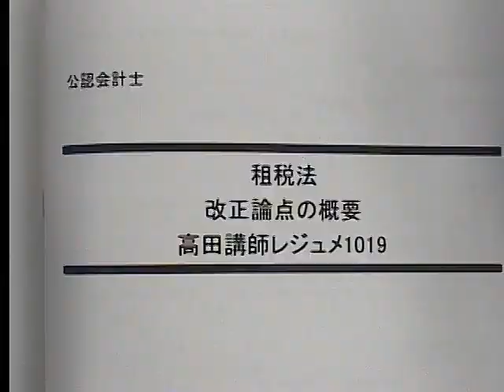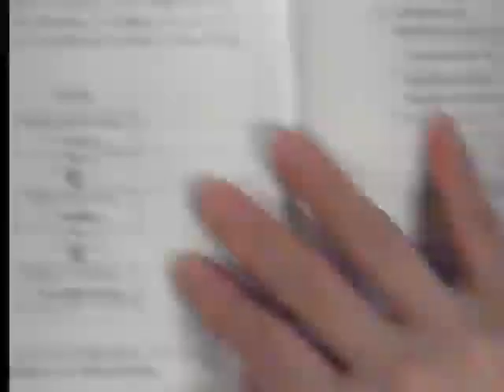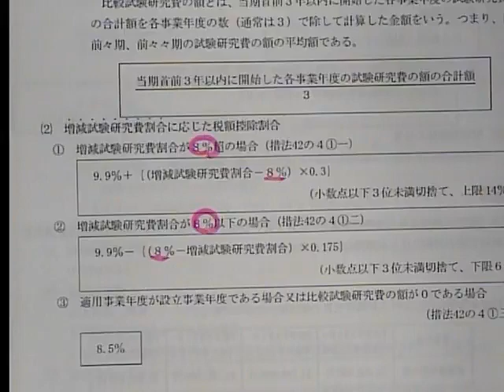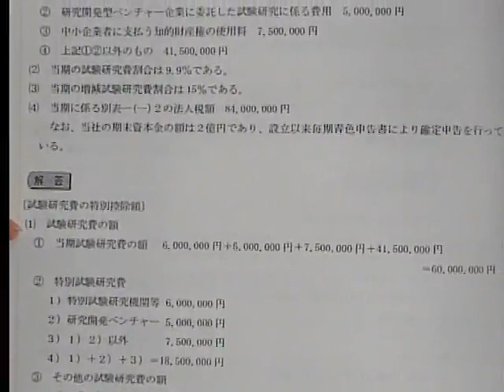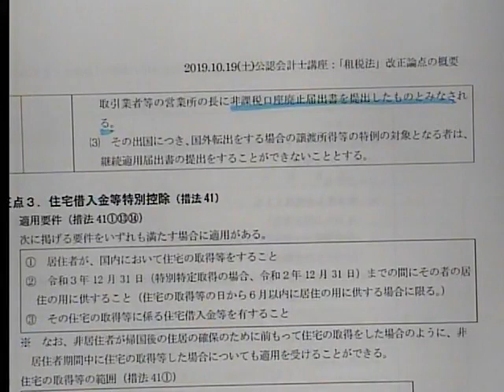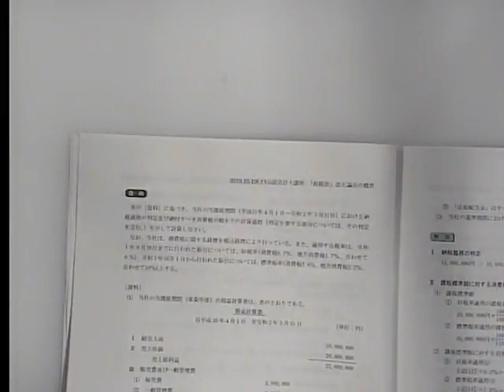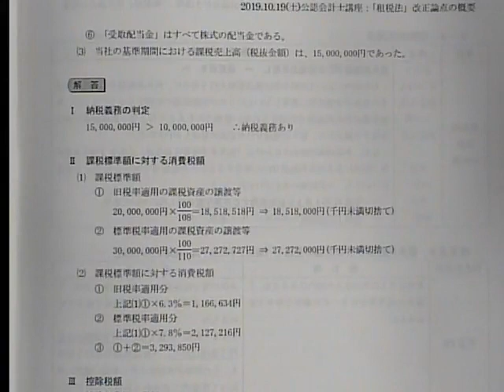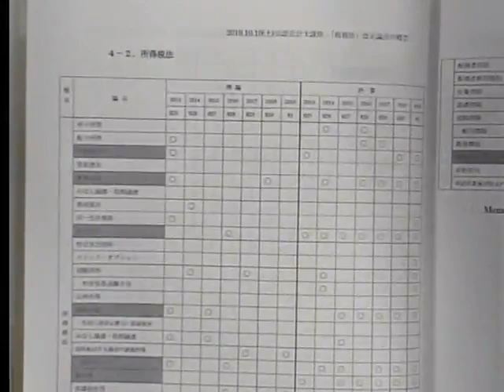【LEC公認会計士】租税法 改正論点の概要（2019/10/19収録）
LECの公認会計士試験【租税法】の改正論点の概要です。